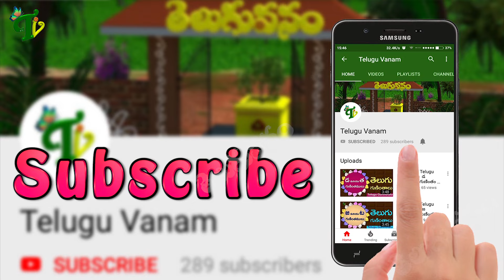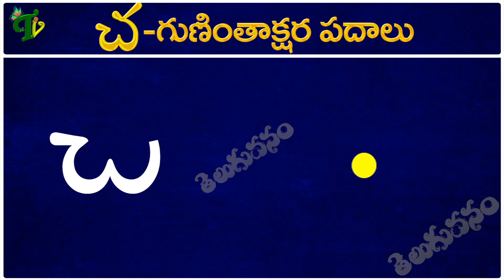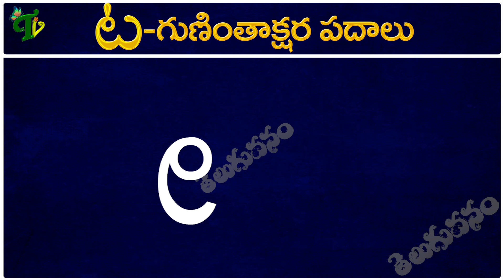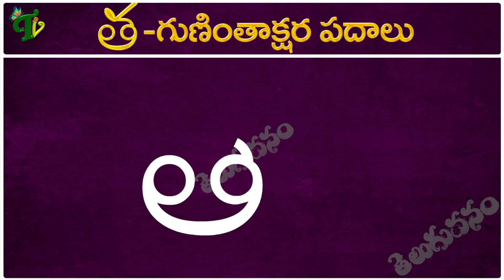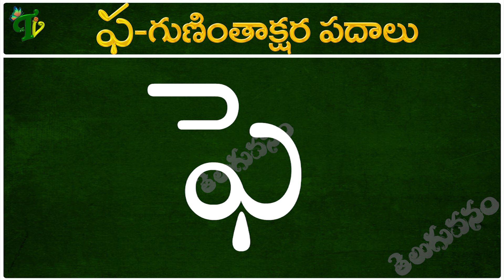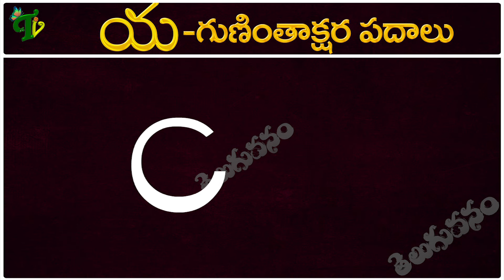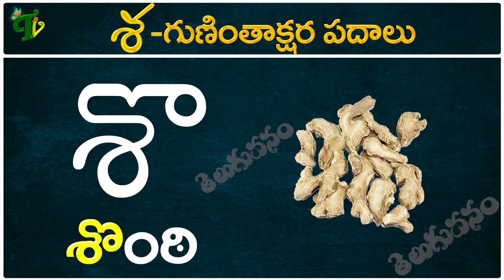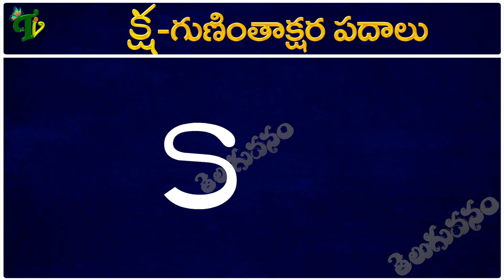గుణింతాక్షర పదాలు guninthaksharapadalu in telugu |Telugu guninthalupadalu ka - rra | Guninthalu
తెలుగు గుణింతాలు all guninthalu in telugu Learn Telugu from ka to Rra Learn telugu for  Telugu gunintalu తెలుగు గుణింతాలు (క - ఱ ) full
గుణింతాలు Telugu guninthalu క - క్ష from ka to ksha  Learn telugu for all : Learn telugu for all Telugu guninthalu in telugu : learn telugu for all learn telugu words